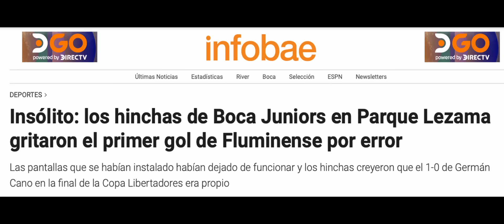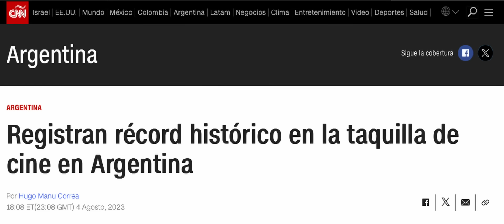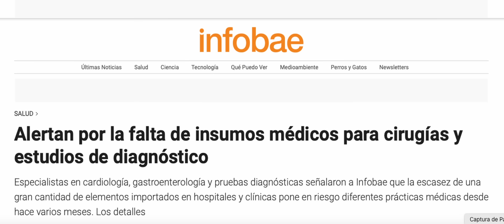Milei vs. Massa: ¿Quién da mas miedo? Análisis post debate